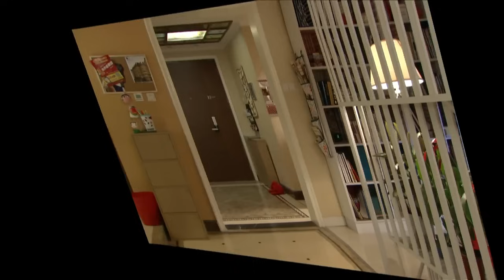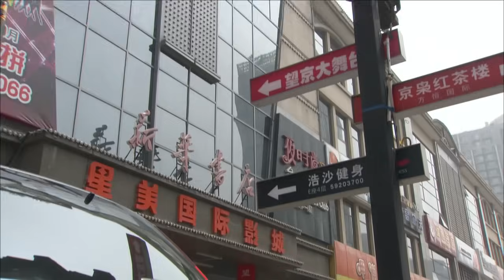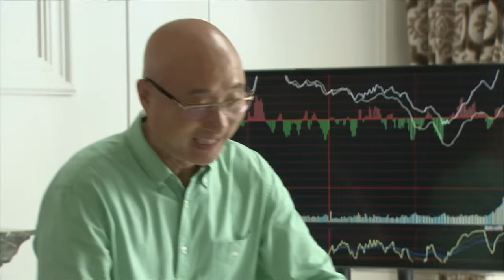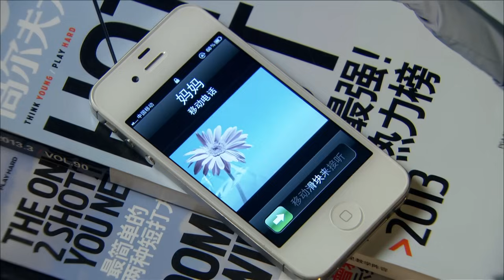【好看的家庭剧】婆婆与小三 07 | 婆婆为了几百万拆迁款，跟小三联手，替植物人女儿办离婚，还让小三直接住进家里！（刘蓓、李文玲、李菁菁）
《婆婆与小三》共13集
主演：杨立新、刘蓓、陈佩斯、李文玲

【剧情介绍】：数学教师尤曙光十几年如一日照顾着昏睡的植物人老婆赵迎春。突如其来的拆迁问题难住了尤老师。为了安居，丈母娘齐大妈催孙女尤优结婚无果，便“算计”着让尤曙光和女儿赵迎春把这名存实亡的婚给离了，在丈母娘的强烈坚持下，尤曙光成了单身汉。单亲学生家长李婉华请求尤老师给自己女儿补课，尤曙光忙着上班和照顾岳母、前妻，分身乏术，李婉华以帮忙照顾赵迎春为交换条件，二人达成共识。李婉华无微不至的关怀，让尤曙光爱情的小火花再次燃起，就在这节骨眼上，躺在床上十三年的前妻赵迎春竟奇迹般的苏醒了，夹在两个女人之间，尤老师左右为难。经历了一些啼笑皆非的折腾，命运的布局发生转变，赵迎春找到了属于自己的爱情，尤老师和李婉华也走到了一起，众人重新开始了幸福的生活……